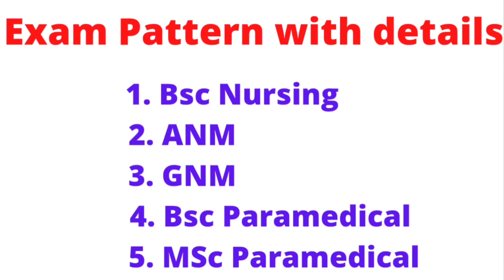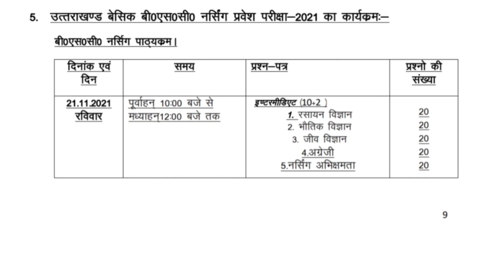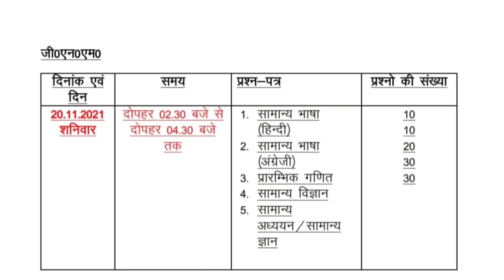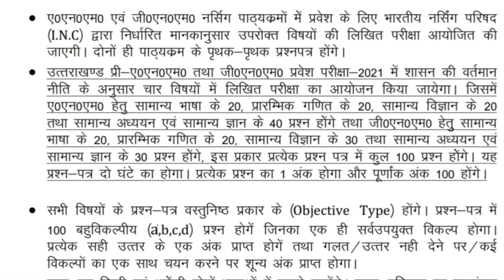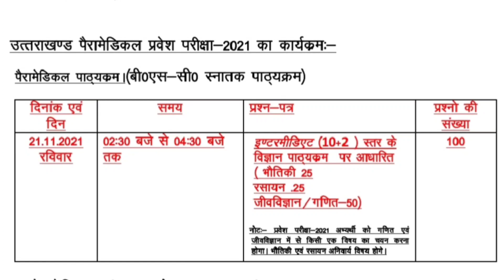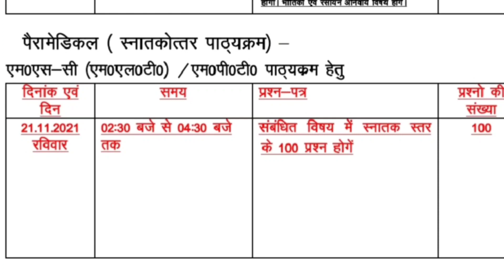Exam Pattern Uttarakhand BSc nursing | ANM GNM Paramedical UG & PG | HNBU Official latest syllabus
bsc nursing k,
bsc nursing life,
bsc nursing lifestyle,
bsc nursing last date 2021,
bsc nursing live classes in hindi,
what is bsc nursing course in telugu,